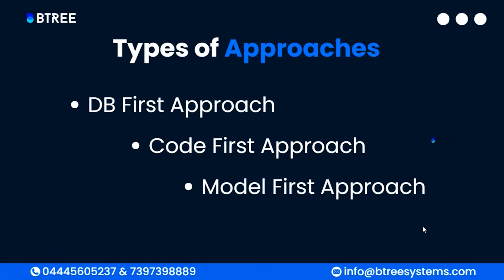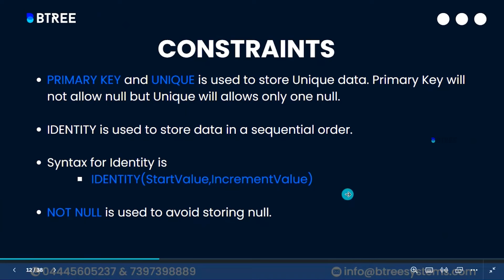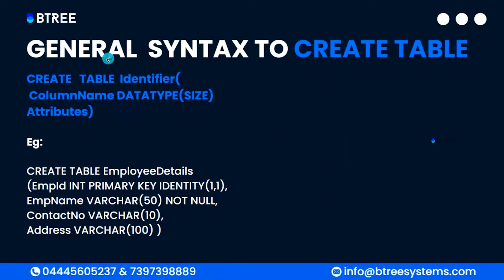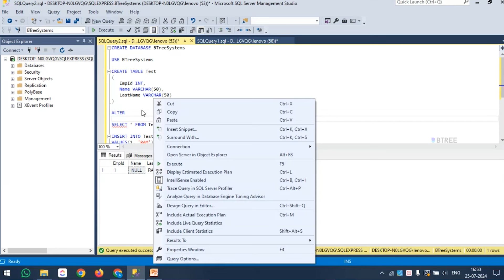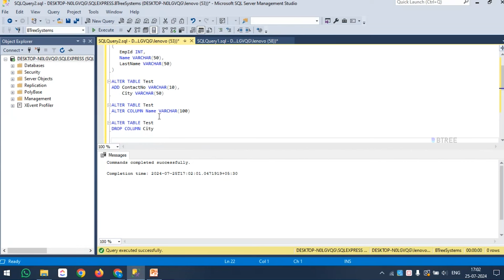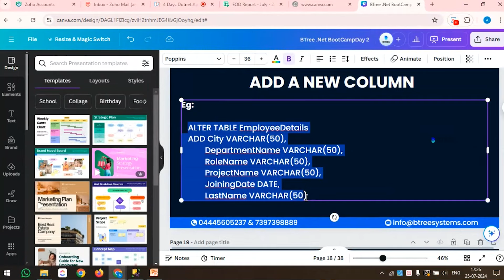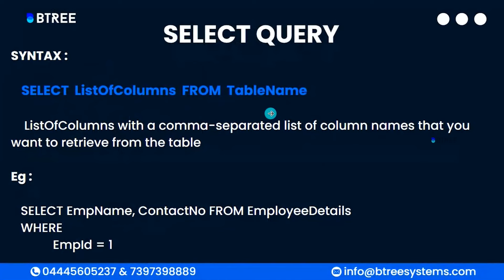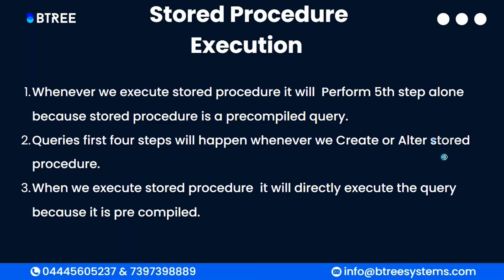SQL Server Tutorial | SQL Server Tutorial for Beginners in Tamil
In this SQL Server tutorial for beginners, presented in Tamil, you'll embark on a comprehensive journey to master the fundamentals of SQL Server. This tutorial covers everything from installation and basic concepts to advanced queries and database management techniques, making it perfect for those new to SQL Server or looking to strengthen their understanding. Through clear, step-by-step instructions and practical examples, you'll learn how to efficiently manage databases, execute queries, and optimize performance, all in your native language of Tamil, ensuring an accessible and effective learning experience.

✅ Real-world projects
📚 Industry-relevant curriculum
🎓 Expert mentors